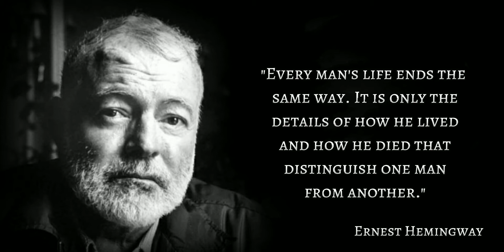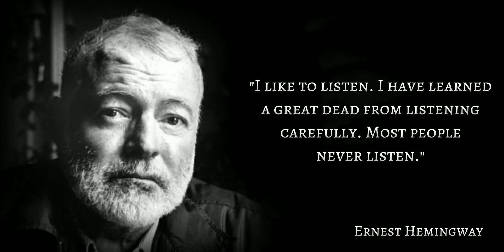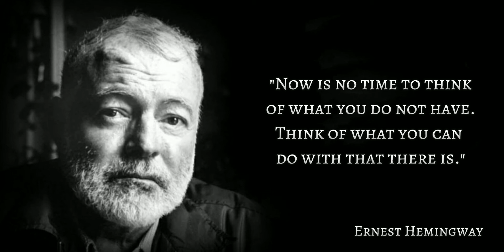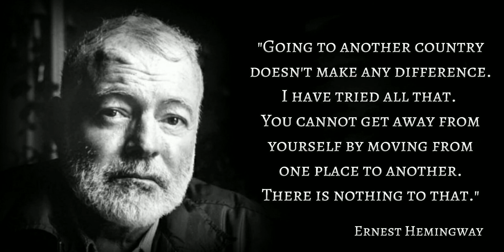Ernest Hemingway Quotes - Quotes